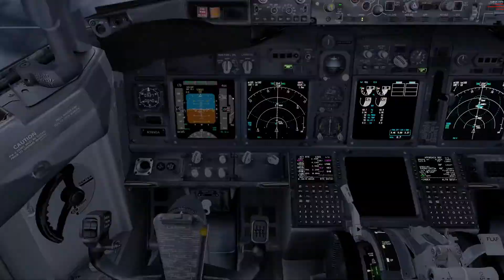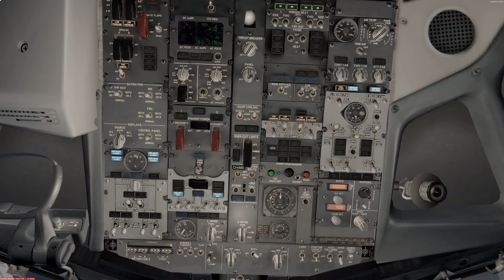Flying into the soup | 737-8 Delta | P3D V4 | Seattle Storm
Taking out the PMDG 737-800 Delta Air.
 Mic problems continue and seeking ways to fix the volume issue.
Spokane, Washington to Seattle, WA

KMSP - KJAC Minneapolis, MN to Jackson Hole, Wyoming

Captain Sim 757 V3
ORBX Rockies
ORBX Base
Flightbeam KMSP
Active Sky 2016
P3D V4.1

I7 Intel processor
WIn 10